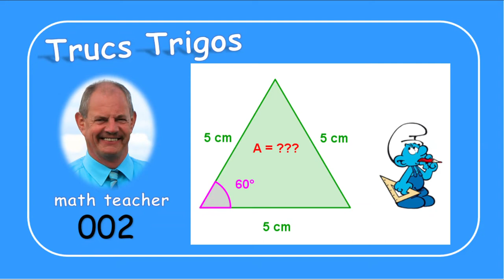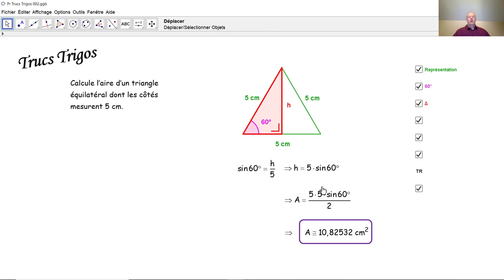Trucs Trigos 002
Nous calculons l'aire d'un triangle équilatéral par la trigonométrie simple dans un triangle rectangle.